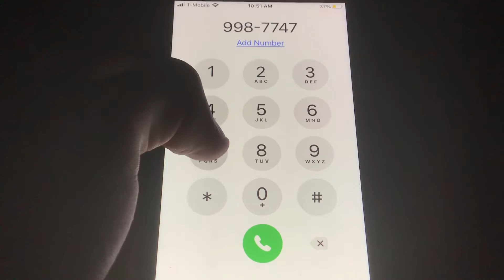Name That Tune Played on Phone’s Buttons 11 (READ DESC)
This time, I got an easy one for ya.
Clue: One of the most well-known marches of all time composed by the legendary John Philip Sousa.
Remind you it's NOT the theme you hear in Monty Python.
And do pay attention to the notes that I play.